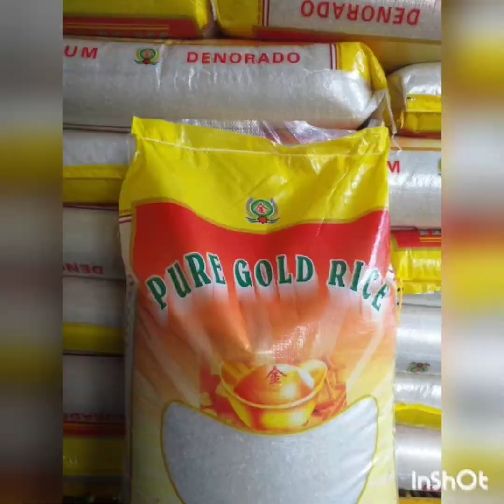Limang Branch, sa Unting Panahon, Pambihira.